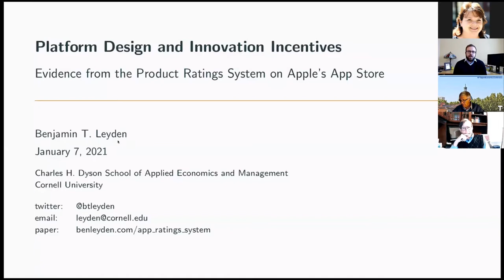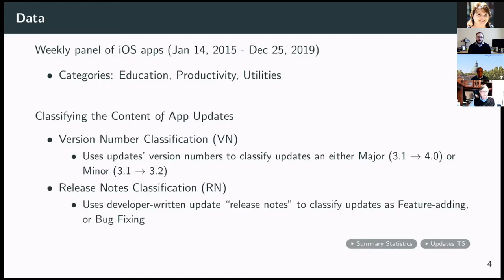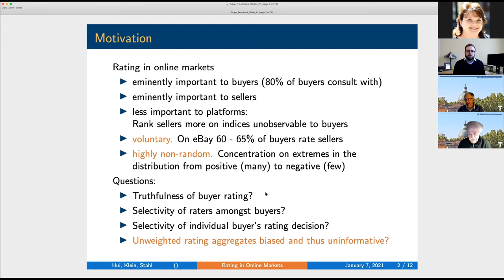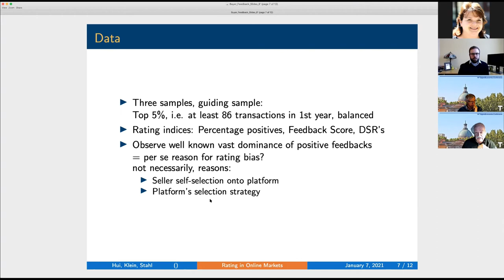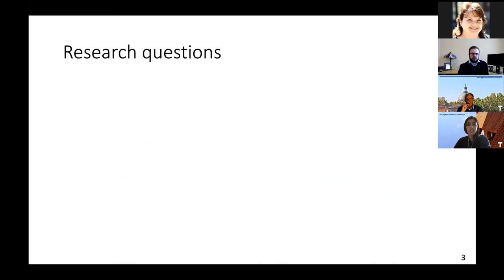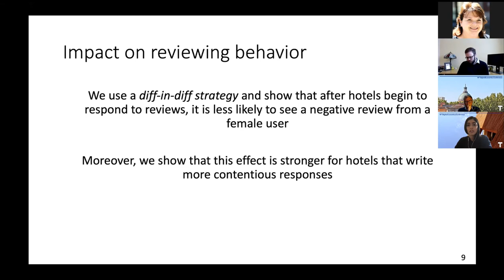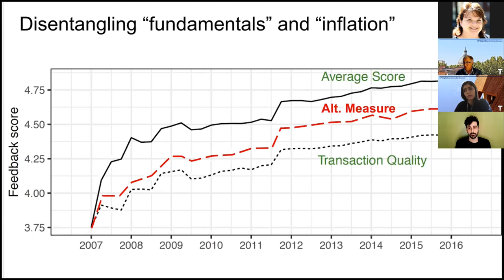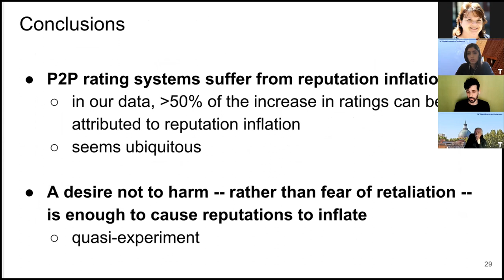Pitfalls of Reputation Mechanisms - 14th Digital Economics Conference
Moderator: Paul SEABRIGHT (TSE)
Introduction: Hal VARIAN (Google)

Benjamin LEYDEN (Cornell University)
Platform: Design and Innovation Incentives: Evidence from the Product Ratings System on Apple’s App Store

Konrad STAHL (Mannheim University), Xiang Hui (Washington University in St. Louis) and Tobias Klein (Tilburg University and CEPR)
When and Why Do Buyers Rate in Online Markets?

Isamar TRONCOSO (University of Southern California), Davide Proserpio (University of Southern California) and Francesca Valsesia (University of Washington)
Does Gender Matter? The Effect of Management Responses on Reviewing Behavior

Apostolos FILIPPAS (Fordham University), Joe Golden (Collage) and John Horton (MIT and NBER)
Reputation Inflation

Sherry HE (UCLA), David Proserpio (University of Southern California),) and Brett Hollenbeck (UCLA)
The Market for Fake Reviews